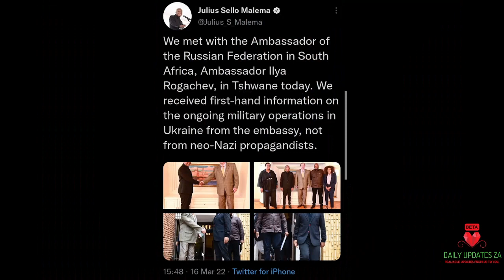Julius Malema meets Russian Ambassador over Russia-Ukraine War.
Daily Updates ZA is an independent youtube channel focused on informing you about latest stories with a touch of humour.